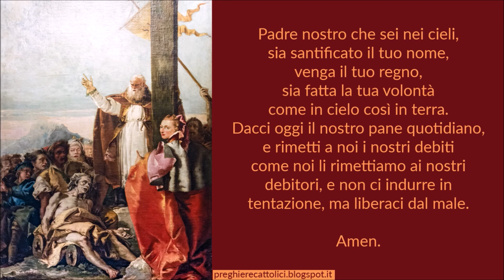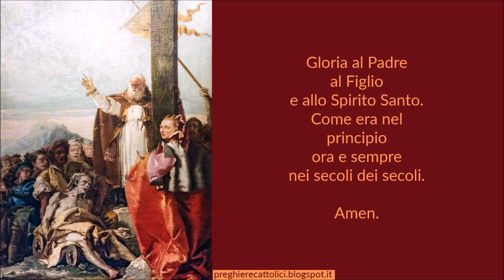Preghiera a San Macario di Gerusalemme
Amen.

O Signore, fa' che per l'intercessione dei tuo Santi e in particolar modo di San Macario di Gerusalemme, l'umanità ritorni alla pratica della fede cristiana per una nuova evangelizzazione de questo terzo millennio a lode e gloria del tuo nome ed il trionfo della Chiesa.

Amen.

Amen.

Amen.

Amen.